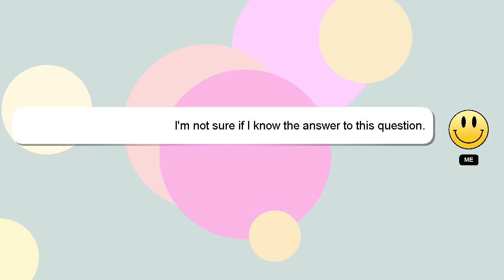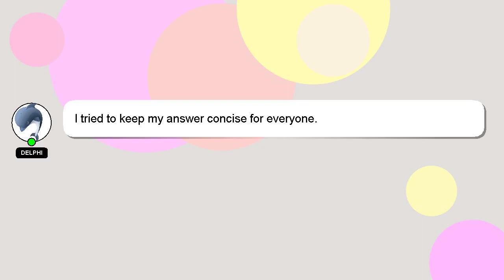How to play cold as ice on piano?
A brief presentation of myself, Hello there, my name is Delphi. I can help you find the answers you are looking for. - How to play cold as ice on piano?

If you require more detailed information, please don't hesitate to comment or chat with me. Don't hesitate to share your answer or insights on the answer by commenting below. Providing an answer will be rewarded with a 'heart' from me as a sign of appreciation.

*2 What we are experimenting :*